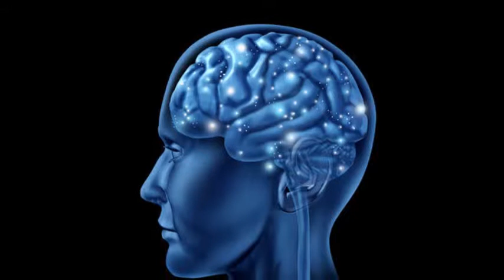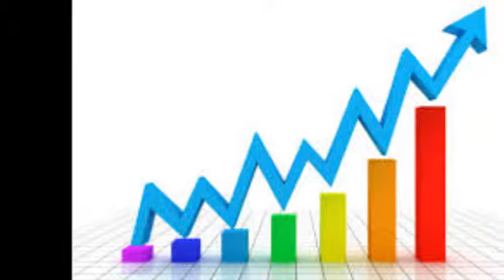Bet-Seber Seëningsvideos vir Prinsessies wat in bediening staan – Week 50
Hierdie was ‘n storie wat Alzanna vertel het aan die begin van die jaar by die beraders opleiding, dit was vir my so radikaal en so diep treffend, dit was ‘n sniper bulls-eye boodskappie. Mag ons geseënd wees, oorvloedig geseënd wees die jaar met soveel sulke stories, wat ons vir mense kan vertel. ‘n Storie word beter onthou, dit maak die punt net soveel sterker, ek wil graag ‘n versamelaar word van hierdie tipe van stories. Die onderwerp op die tafel was die twee inbrekers, hulle was vasgevang in ‘n trok – in een van die trokke wat ‘n vrieskas is, hulle het beide die aand oornag in die trok, die volgende oggend toe die een dief wakker word was sy vriend langs hom doodgevries, omdat die vriend gedink het dat die trok se vrieskas is aangeskakel maar dit was nie aangeskakel nie. Mag ons ook meer en meer besef dat ons gedagtes speel ‘n integrale rol in ons lewe. Hierdie is ‘n documentary juis hieroor, bederf jouself en kyk die documentary, jy sal dit dalk ‘n paar keer moet oor en oor kyk net omdat dit vol sulke belangrike inligting is.
Ek het in 2018 toe ek begin het met hierdie video reeks, gereeld en konstant gebid dat God ons inkomste seën, omdat meeste van ons betrokke is met Bet-Seber in ‘n volunteers posisie, maak dit net sin dat God ons ander besighede seën, sodat ons inkomste stroom net eksponensieel sal vergroot sodat ons nog meer met vryheid en gusto kan bedien by Bet-Seber. Net so ‘n editors note dit is nou die tweede week van Januarie wat ek hierdie videos se script klaar geskryf het, en Martie het alreeds laat weet dat haar besigheid boom, sy het al soveel van haar beste dae ooit gehad, so dit is vir my ‘n tick op hierdie gebede. Ek het self ook al by die praktyk soveel nuwe mylpale bereik, ek hoop altyd dat ek sien die meeste pasiënte per dag, meer as die twee tandartse en dis hoe ek hierdie jaar begin het, ek het die meeste pasiënte gesien. Die tweede dag wat ek gewerk het, het ek ook die beste dag nog ooit gehad by die werk, met die hoogste turnover. Ek het ook gehoor dat Milydia het ‘n spiek splinternuwe kar gekry vir haar verjaarsdag by haar man aan die einde van 2018, mag ons teen die tyd wat hierdie videos uitgaan net meer en meer sulke getuienisse kry, hoe God ons spanlede seën te midde van die moeilike ekonomiese tye.
In 2018 was een van die grootste seëning wat ek ontvang het, dalk nog in my lewe, was die Kaap vakansie wat ek gehad het, onbeplan en totaal en al alles betaal, an all expenses paid trip. Ek het soveel goue oomblikke daar beleef, alles was net perfek vir daardie 4 dae, ek het die meeste videos daarvan gemaak, ek het soveel van die fotos voortdurend gebruik op alle sosiale media, ek het soveel van die fotos gebruik om Prinsessies mee te bemoedig, verder was dit alles the best of the best, gevul met super awesome mooi oomblikke, ek kan vir ure hieroor rant en rave hieroor. Ek sal die video links hieronder plaas wat al die blessings verduidelik, dit was so spesiaal gewees. Maar ek wil nie soos Lot se vrou wees wat net konstant terug kyk nie, so dus hoop ek vir twee sulke wow blessed tydperke hierdie jaar, vir jou en vir my. Mag ons die dubbel blessing hierdie jaar ontvang. Teen die tyd wat hierdie video live is, is die jaar al op sy einde, so mag ons die tyd maak om die getuienisse te skryf want ons het dubbel soveel blessings ontvang.
Ek het hierdie een vriendin wat my konstant motiveer om meer te wees, sy het nou onlangs vir my gevra – wanneer gaan jy jou videos in Engels begin maak om meer views te kry, of sy het my al gevra wanneer gaan ek my rekord daggies by die werk se turnover verhoog om nog meer pasiënte te sien. Net soos die Kaap vakansie vir my ‘n nuwe standaard van ‘n blessing geskep het, mag God ook soos my vriendin vir ons konstant nuwe standaarde van blessings gee.

Elmarie my vriendin van Ladysmith af het vir my hierdie video gestuur oor ‘n ACDP se LP wat sy dogter saamgevat het na die Parliament se opening, en die dogter het so ‘n mooi profetiese rok gedra, mag ons ook so elke geleentheid aangryp en dit net gebruik om vir die wêreld profeties uit te wys wie ons is.